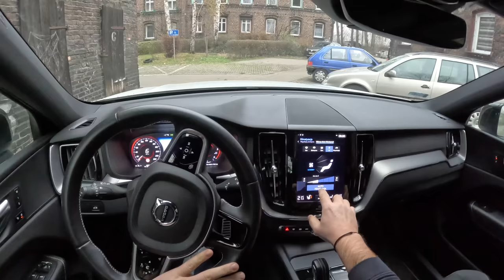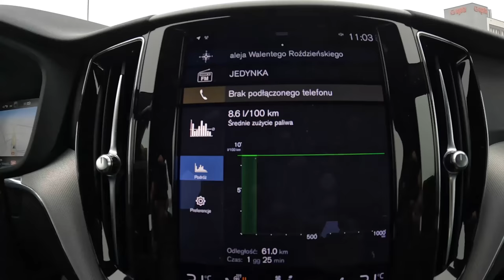2022 Volvo XC60 [2.0D B4 197HP] |0-100| POV Test Drive #1456 Joe Black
Car: Volvo XC60 II Crossover Facelifting 2.0D B4 197HP 2022

0:00 Intro
0:09 Walk-around and interior
1:00 Casual driving
3:40 Bumpy road
4:42 Highway
5:30 Casual driving
8:05 Acceleration
8:20 Casual driving
10:30 Tunnel
11:06 City drive
14:45 Engine view
14:57 Fuel Consumption

Engine: 2.0L Diesel 4-cylinders
Displacement (cc): 1969
Power: 145 kW/197 hp
Torque: 420 Nm
Transmission: 8-speed automatic
Traction: AWD (All-Wheel Drive)

Acceleration (0–100 km/h): 8,3 s.

Fuel Tank Capacity: 71L
Total Range: 1268 km
Weight: 1892 Kg
Cargo Space: 483 Liter
Model: 2022
Date of Production : 2017-
Base Price in Germany : 68.400 EUR

Driver: Joe Black
Video: GoPro Hero 11 Black / Sony a6300 + Sigma 16mm f1.4
Audio: Zoom H2n (recorder) & Roland CS-10EM (binaural microphones)
Edit: MacBook Pro / Final cut Pro X